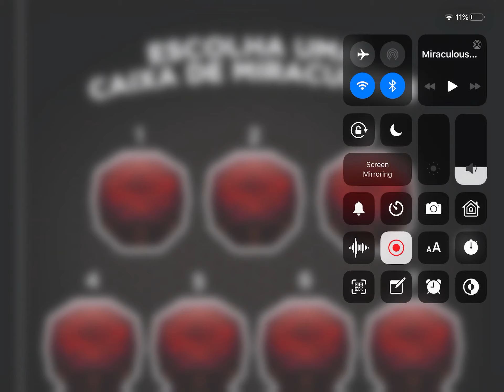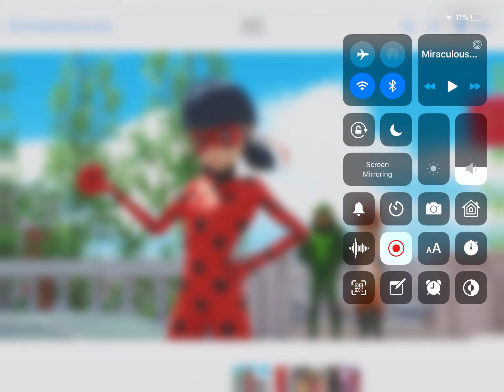Let play a miraculous game